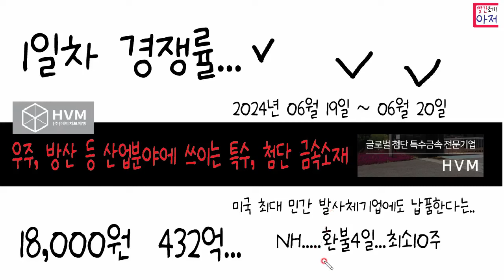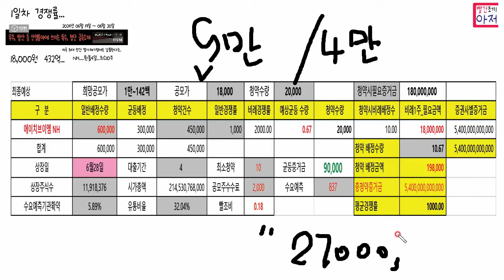에이치브이엠 1일차 경쟁률...